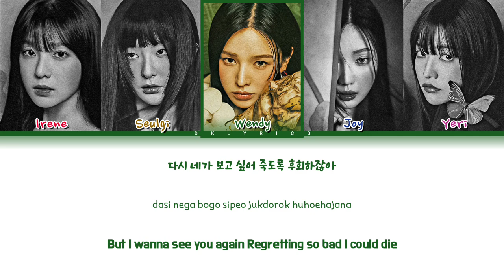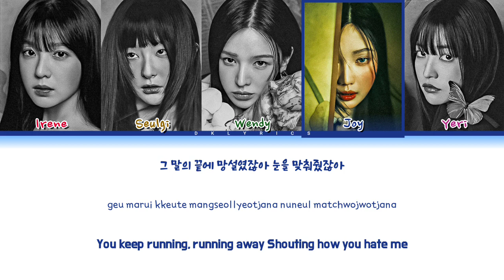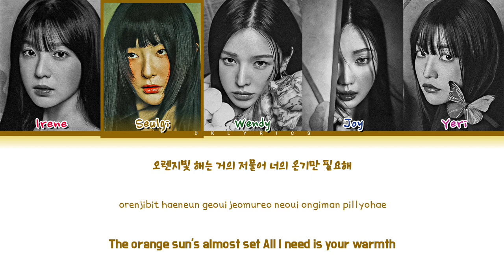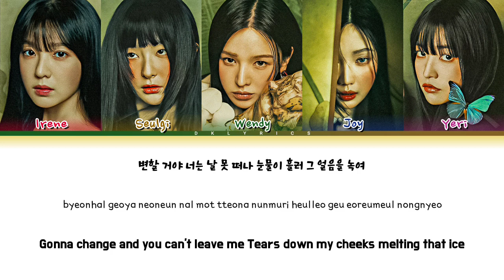RED VELVET Chill Kill color coded lyrics